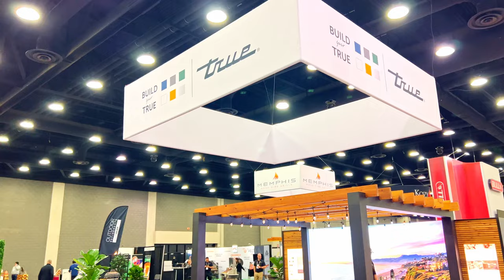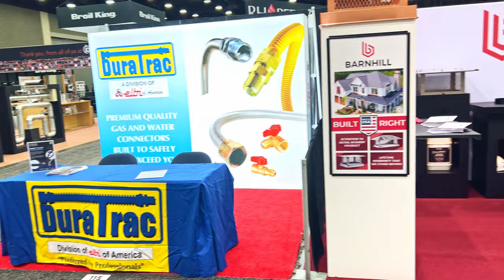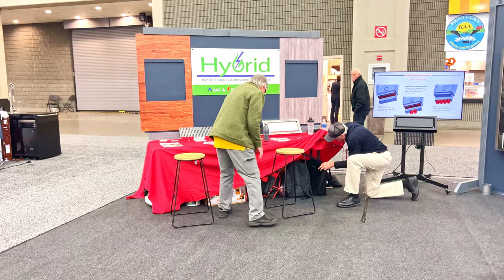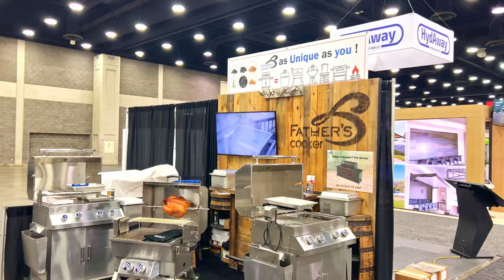The companies attended / Hearth Patio Barbecue Expo 2023 in Louisville KY